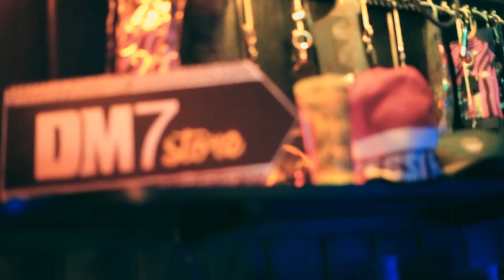Progressive #65: Ed. New Generation | Official Aftermovie